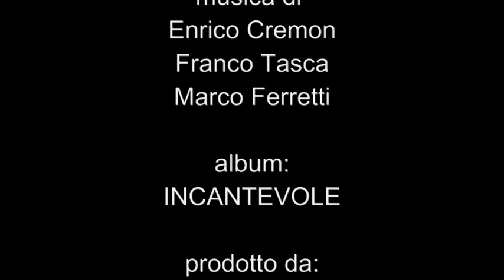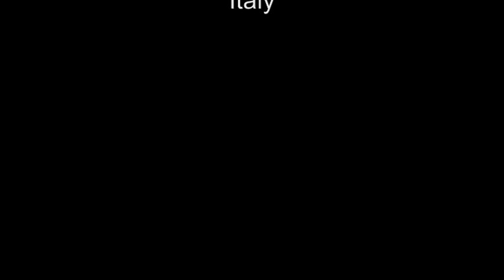Enrico Cremon - Teo (valzer)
Primo estratto dal novo album "Incantevole per ENRICO CREMON:
il valzer "TEO"

Fisa: Enrico Cremon
Mix & Mastering: Marco Ferretti @ MF Music studio
Prodotto da: Gregorio Mascaro
Edizioni: Solo Musica